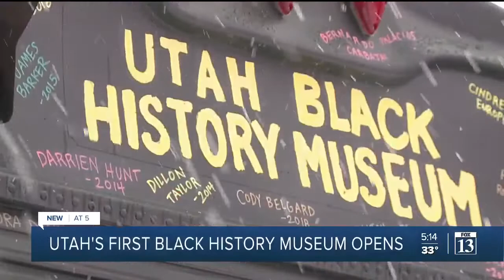A look at Utah's first Black History Museum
Utah's first-ever Black History Museum is housed in a repurposed school bus that will travel to schools and community spaces across the state, bringing with it stories of Black excellence and often overlooked figures in Utah's history.